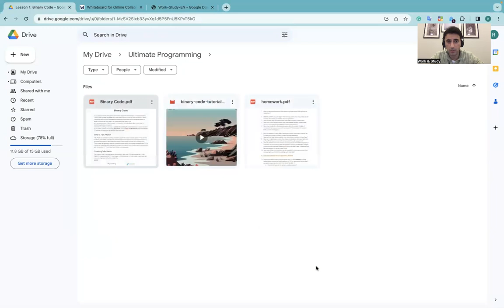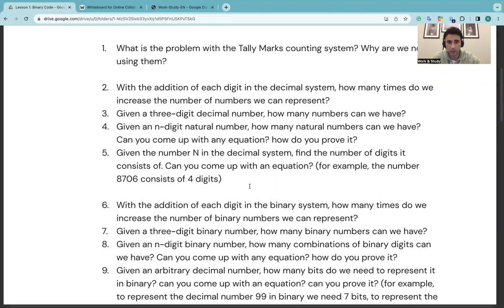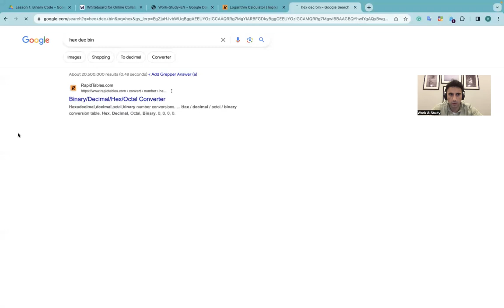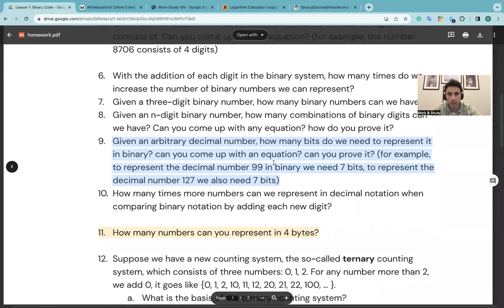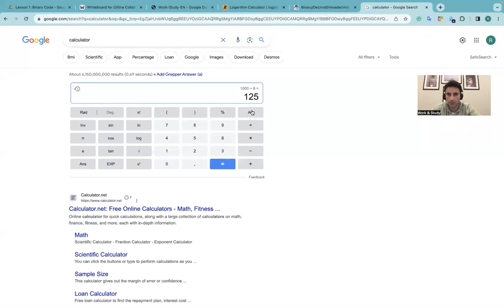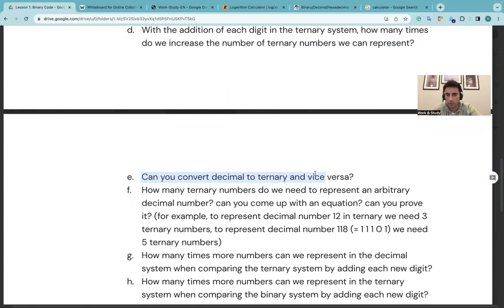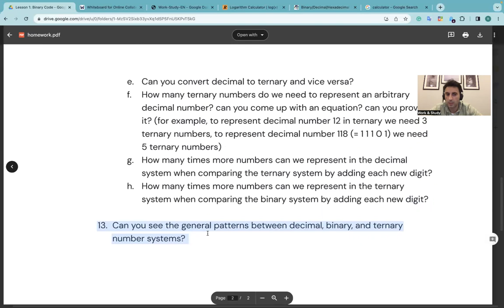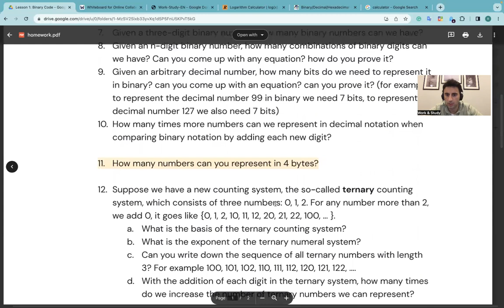Binar Ədədlər, Say Sistemleri, İkili Say Sistemi, İkilik Kod- Hissə 3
Məktəbdə, universitetdə tez-tez eşitdiyimiz say sistemləri haqqında CodeStar Academy-nin həmtəsisçisi Rüstəm Atakişiyev ətraflı məlumat vermişdir. Mövzunun ingiliscə pdf faylını aşağıdakı linkdən əldə edə bilərsiniz.

code-star.co